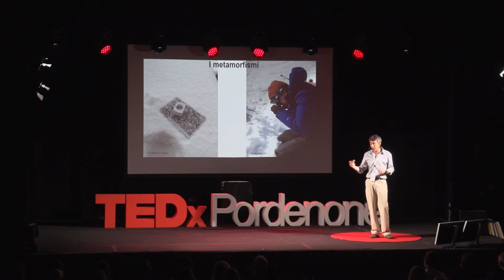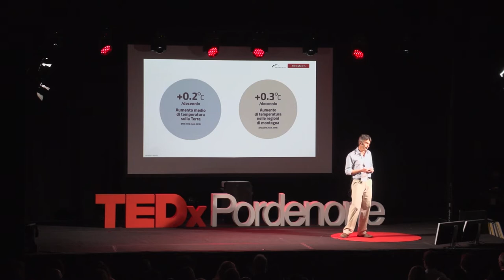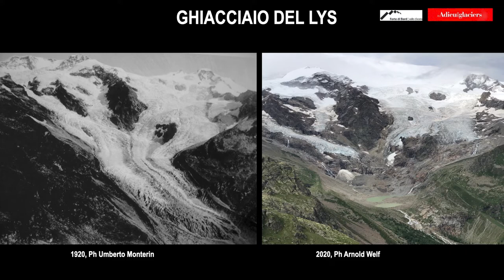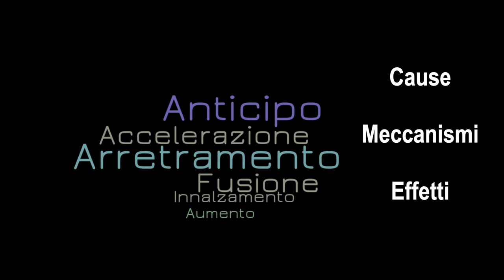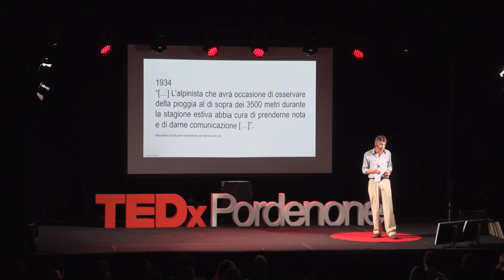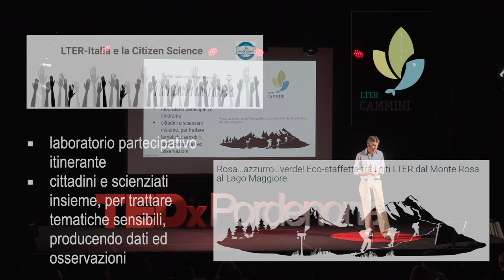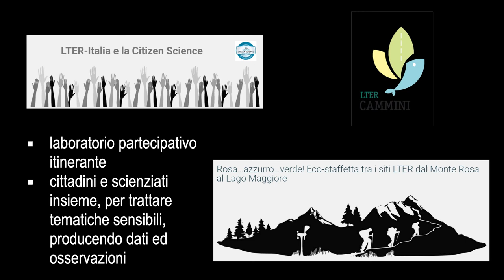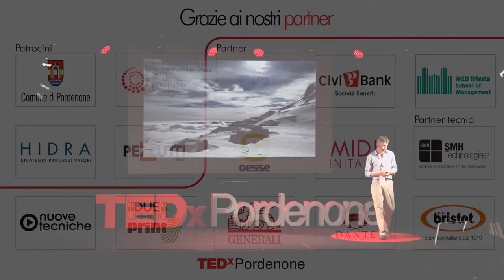La montagna in movimento | Michele Freppaz | TEDxPordenone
Arretramento, innalzamento, fusione, tutti termini che descrivono una montagna in movimento, movimento di cui occorre indagare le cause, i meccanismi, gli effetti e per fare questo si condividono le idee, i metodi, i risultati.

Di questo Michele Freppaz ci ha parlato sul palco di TEDxPordenone!

“La mobilità è la condivisione della conoscenza scientifica nello spazio e nel tempo”.
 Michele Freppaz è esperto di neve e suoli d’alta quota e professore presso l’Università di Torino.

Negli anni ha partecipato a progetti di ricerca non solo sulle Alpi ma anche nelle Montagne Rocciose e sull’Himalaya, dove ha studiato in modo particolare l’impatto del ritiro dei ghiacciai e della riduzione dell’innevamento sulle proprietà del suolo e dell’acqua.

È Direttore Scientifico della Summer School IPROMO (Programma Internazionale di Ricerca e Formazione sulla Gestione Sostenibile delle Aree Montane), in collaborazione con la FAO - Mountain Partnership. This talk was given at a TEDx event using the TED conference format but independently organized by a local community.